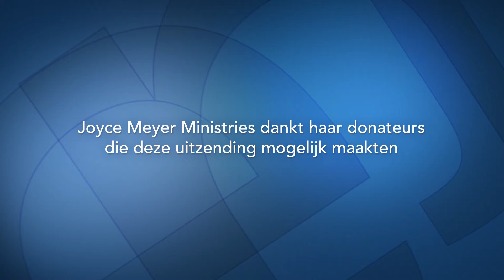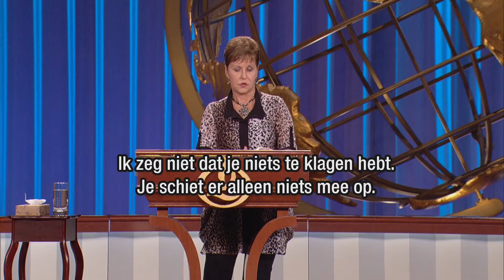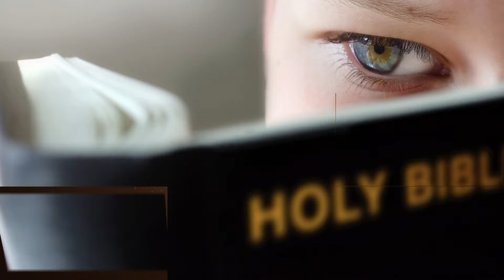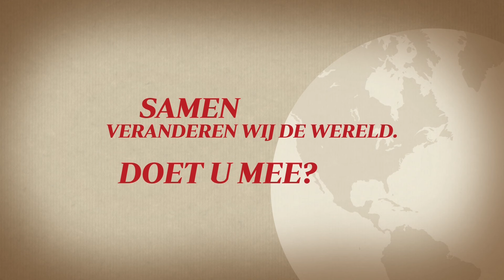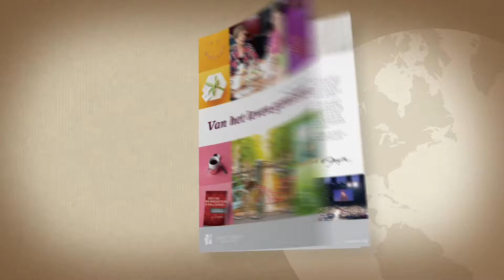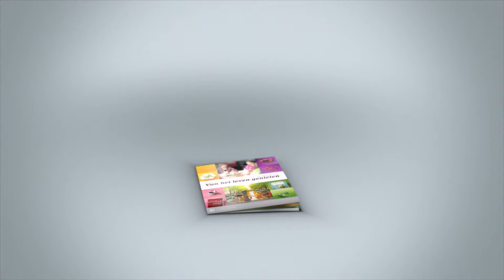Hou op met klagen (1) – Joyce Meyer – Enjoying Everyday Life Nederlands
Hoe meer we over een situatie klagen des te langer blijven we daarin steken. Als we succes willen zien moeten we beginnen God dankbaar te zijn en Hem te prijzen.